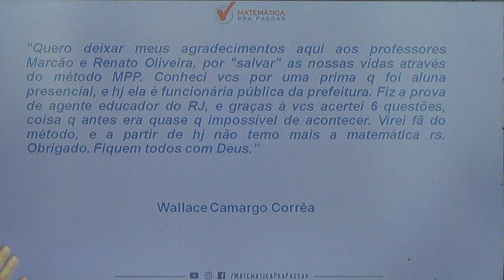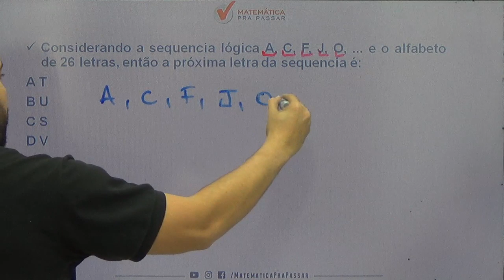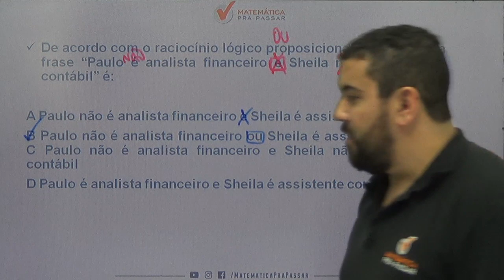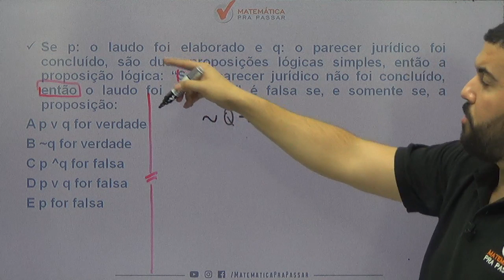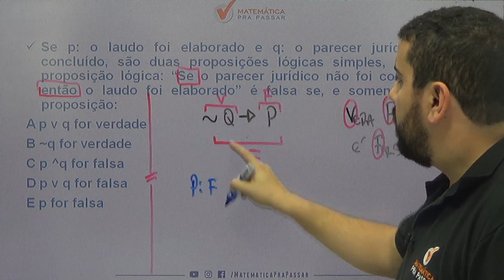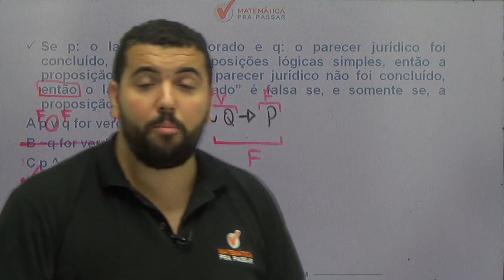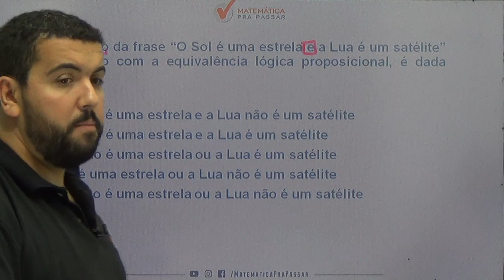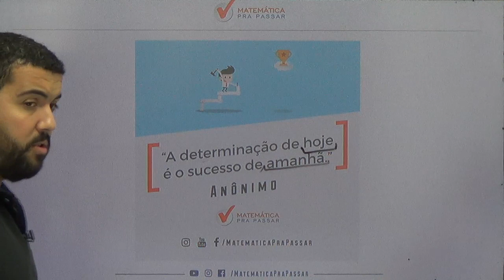CONCURSO PM-BA: A MANEIRA 100% GARANTIDA PARA GABARITAR A PROVA.[2019]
Aprenda a gabaritar matemática e raciocínio lógico  para o PM BA. Nosso professor, Renato Oliveira,  mostra os caminhos para você gabaritar na prova de MATEMÁTICA e RACIOCÍNIO LÓGICO.